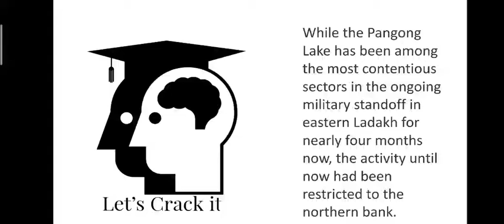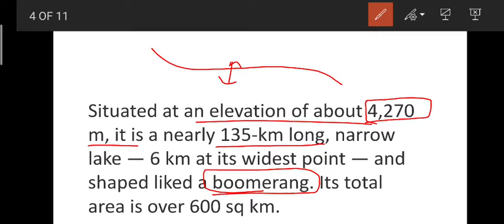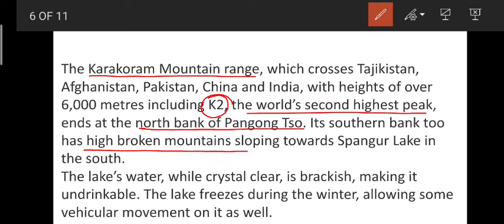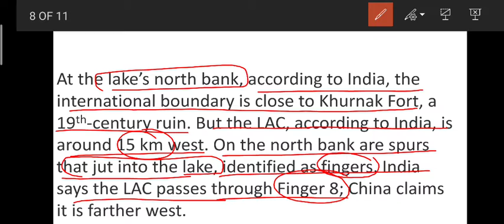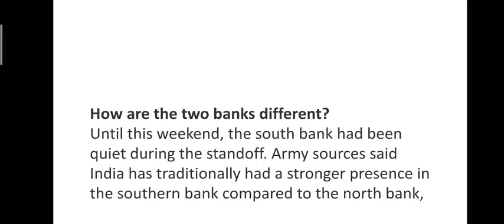Pangong Tso lake| all about |Fingers 1-8| strategic Importance| UPSC current issues| in Hindi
Hi,
As you know current issues are a vital source of questions in UPSC and time management is the key of success. Here we provide you to a timely managed analysis of every news that is important for the perspective of UPSC (pre+mains), so that you can do your best in your static portion.
Thanks

Download other study stuff PDFs and videos